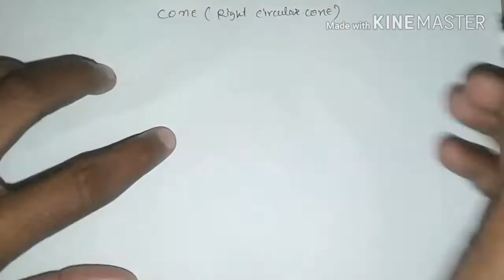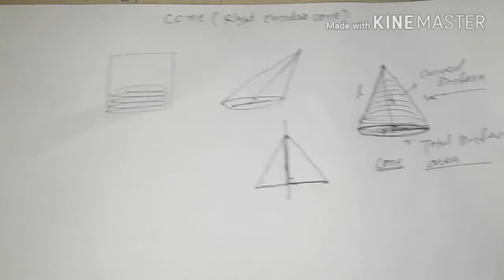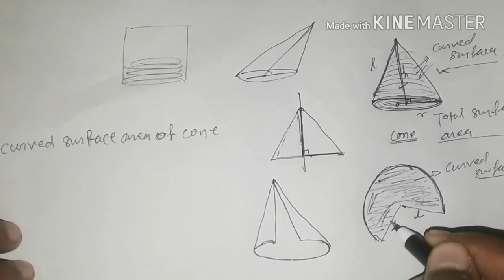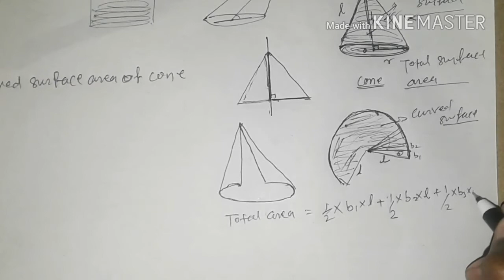Cone basics | Surface areas and Volumes | class10 ncert in hindi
In this video, we are going to learn basics of cone and its surface areas.